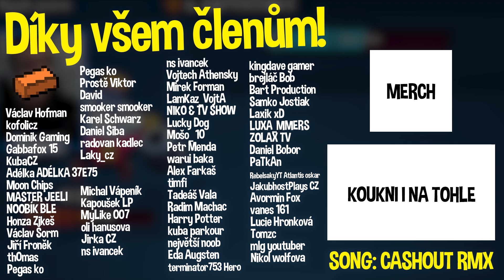OTEVŘEL JSEM 100 BOXŮ A TOHLE SE STALO!..🤯 - Brawl Stars #10